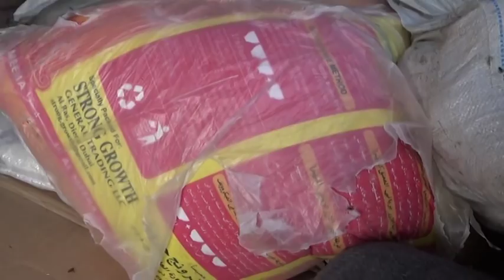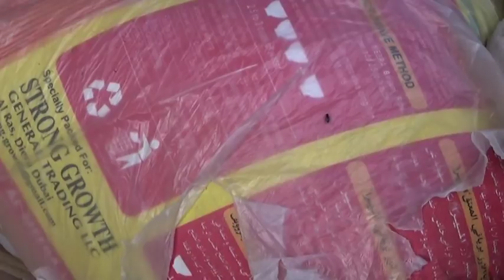HICHIMA ET MLAZO MOINA DE ZAHARA ET MSOIL